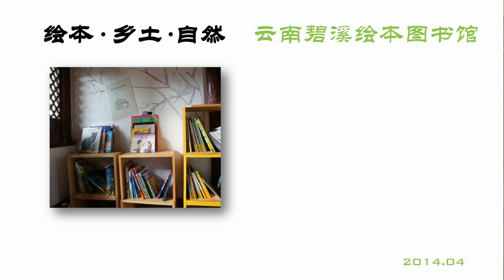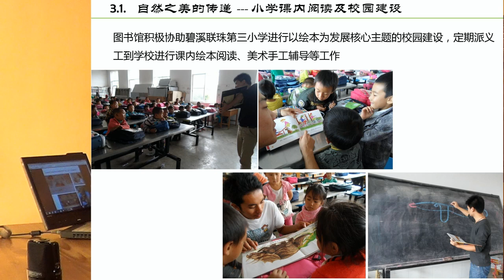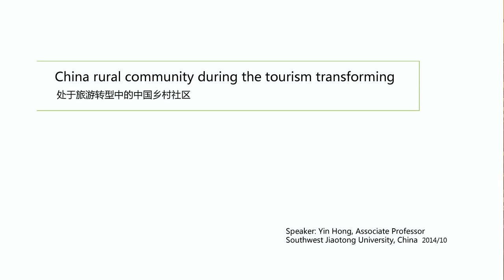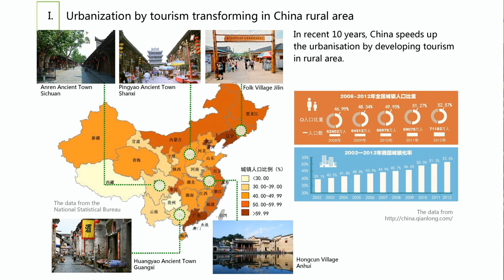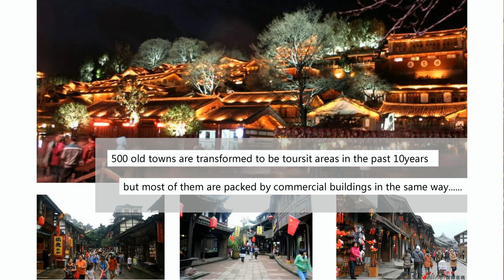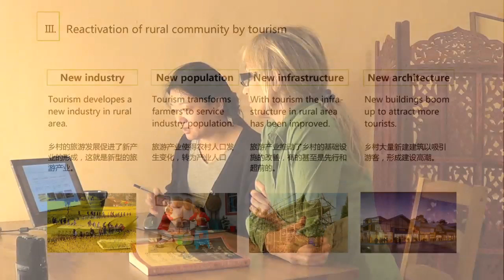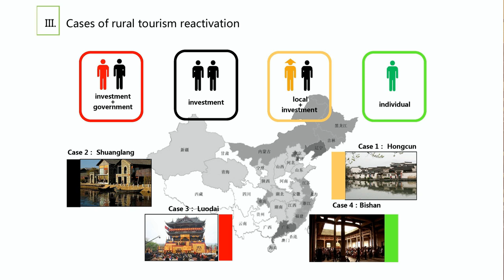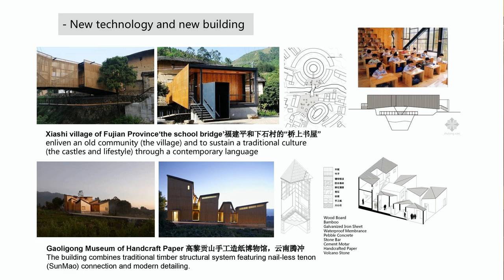Chinese Rural Architecture and Tourism - Yin Hong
This is the third part of the interview with Yin Hong. This time Yin Hong presents her research on the influence of the rural tourism on the architecture changes. She also points out the mistakes made by the local authorities and villagers wanting to profit as much as possible from tourism. In this rush for profit, people change their region so much, that the tourists are not interested in it anymore. Instead of taking care of their treasure which attracted tourists in the first place, people often get lost in their rush for money.